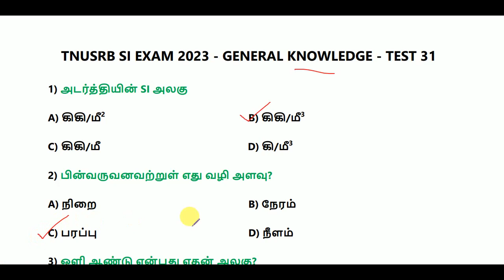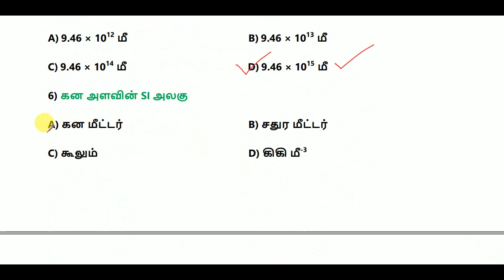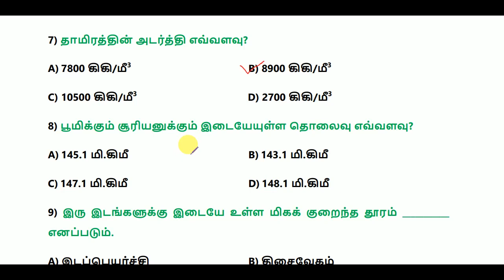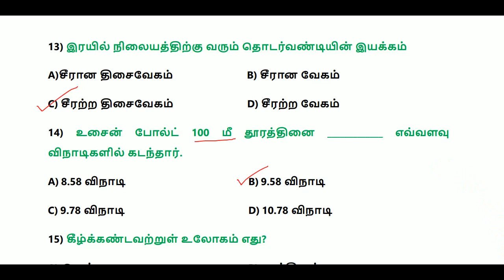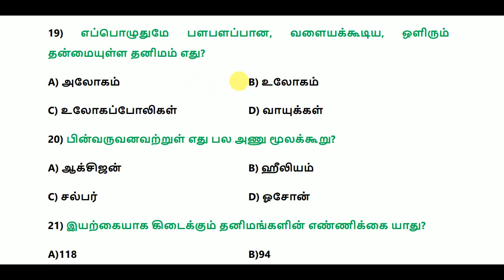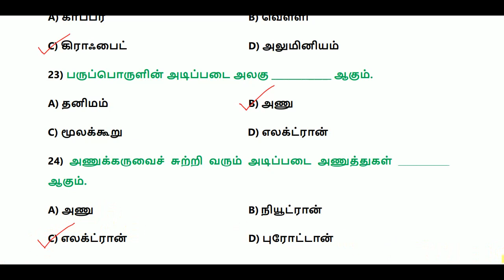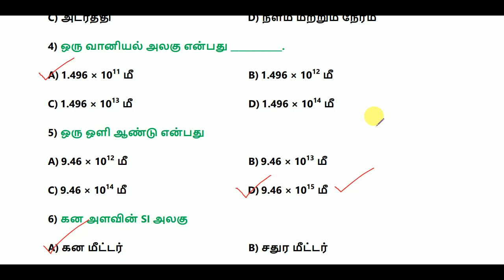TNUSRB SUB INSPECTOR OF POLICE (SI) EXAM 2023 - GENERAL KNOWLEDGE - TEST 31